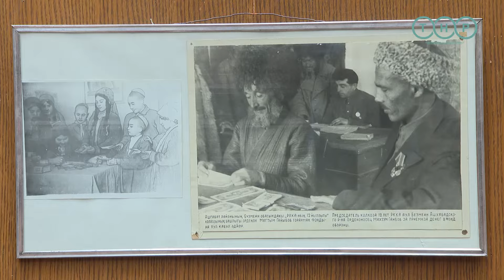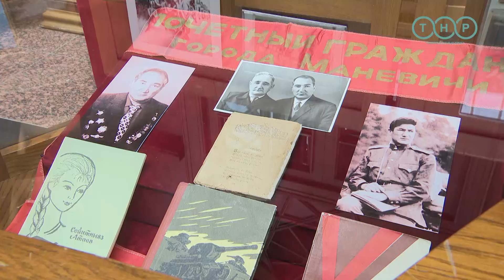В Государственном музееТуркменистана открылась выставка "Герои всегда в почете"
Экспозиция, посвященная подвигу туркменского народа на фронтах Великой Отечественной войны 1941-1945 годов, уже с первых шагов погружает посетителей в атмосферу того героического времени.

На видном месте у входа на выставку расположился ковер с вышитым портретом деда Президента Туркменистана Сердара Бердымухамедова - Героя Советского Союза Бердымухамеда Аннаева. "Героизм Бердымухамеда Аннаева, проявленный в боях Великой Отечественной войны, является для нас высшим образцом патриотизма, самоотверженности и преданности Родине", - подчеркнули организаторы выставки.

Одним из самых ценных экспонатов выставки является небольшой сборник стихотворений великого туркменского поэта-мыслителя Махтумкули Фраги. У этого необычного экспоната интересная история, которая и позволила ему занять свое почетное место в фондах музея и экспонироваться на выставках, посвященных Дню Победы. В 1942 году восемнадцатилетний юноша - младший лейтенант Сейитнияз Атаев - взял с собой на фронт этот сборник стихотворений. В одном из ожесточенных боев воин обнаружил на книге след от пули, поняв, что любимый томик стихов Махтумкули спас его от неминуемой гибели.